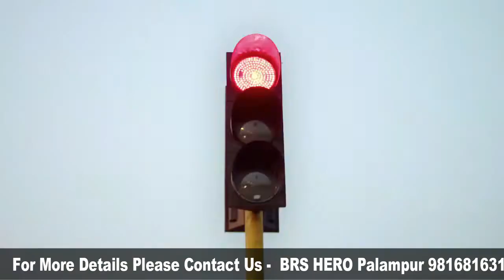धर्मशाला पहुंचे पीएम मोदी नहीं चख पाए कांगड़ी धाम का स्वाद